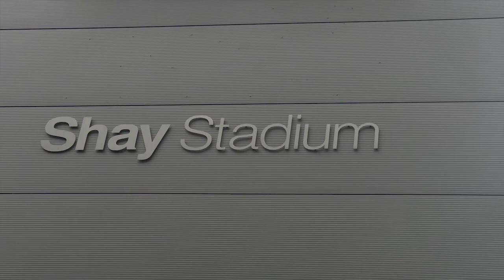LATE EQUALISER MEANS HALIFAX OUT OF THE TOP 3! | FC HALIFAX TOWN VS ALDERSHOT TOWN | MATCHDAY VLOG!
In today's video we visit the Shay Stadium to see FC Halifax Town take on Aldershot Town in a game where if Halifax win, they go above Wrexham in the National League!